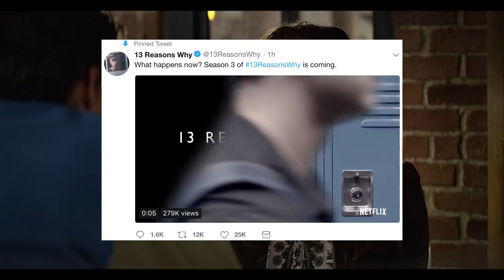13 Reasons Why RENEWED For Season 3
It's official, 13 Reasons Why will be coming back for a season 3 in 2019. What do you want to see happen?

Follow Lisa!